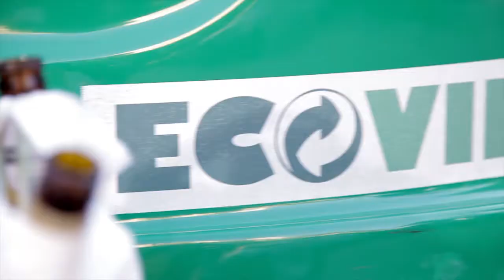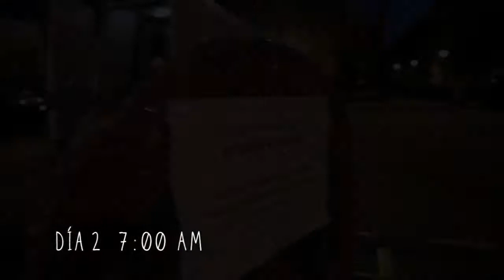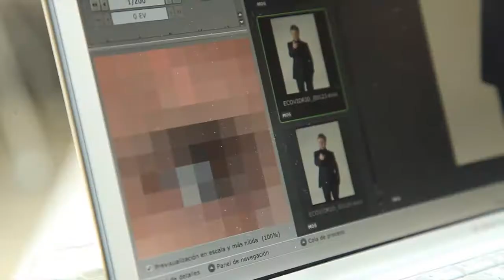'Si hay que ir, se va_making of', de Revolution para Ecovidrio (José Mota)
Ficha:
ANUNCIANTE: Ecovidrio
PRODUCTO: Reciclaje Vidrio
CONTACTO DEL CLIENTE: Borja Martiarena, José Luis Magro, Esther Martos, Estefanía Ruiz
AGENCIA: Revolution
RESPONSABLES DE LA CUENTA: José Luis Merino, Yolanda Costas, Belén Povedano
DIRECTOR GENERAL ESTRATÉGICO: Nacho Álvarez-Borrás
PLANNER ESTRATÉGICO: Fran Estevan
DIRECTOR CREATIVO EJECUTIVO: José María Mayorga
DIRECTOR CREATIVO: Diego Martínez-Casariego
DIRECTOR DE ARTE: María Portela y Marta Barceló
REDACTOR: Marta del Río
DIRECTORA PRODUCCIÓN AUDIOVISUAL: Susana García Medina
PRODUCER AUDIOVISUAL: Rosa Escalona
PRODUCER GRÁFICA: Noelia Arévalo
PRODUCTORA: Only 925
REALIZADOR: Rafa Cortés
POSTPRODUCCIÓN: Serena
SONORIZACIÓN: Drax
PIEZAS: Spots 30"- 20"-10"
TÍTULO: "Si hay que ir, se va"